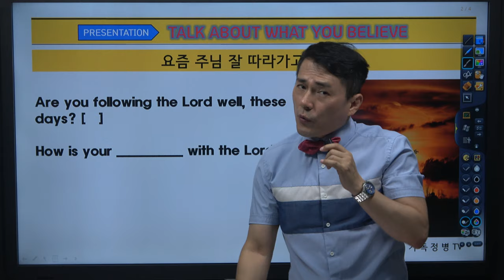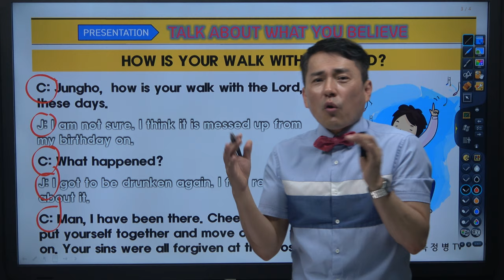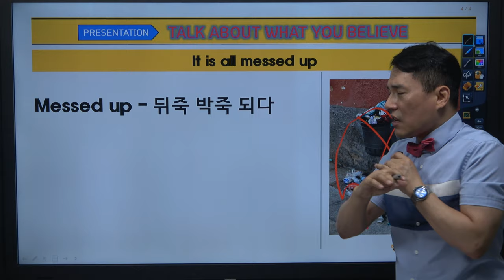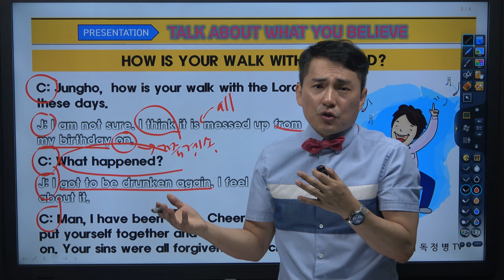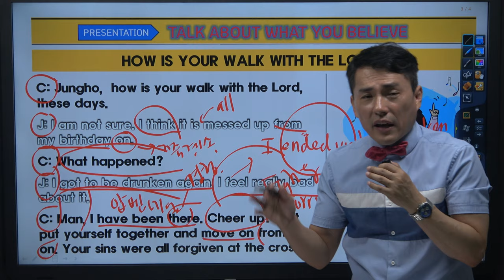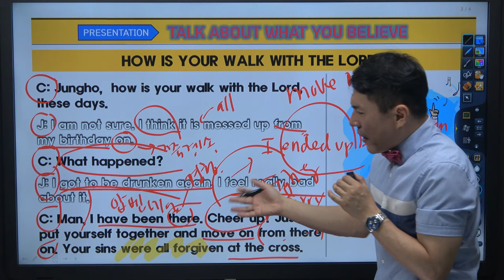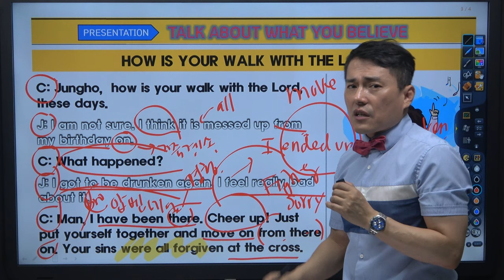신앙영어 5강 [주님을 잘 따라가고 있니?]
기독정병학교 TV에서는 군사독제로 힘들어 하는 미안마에 기독학교 설립 프로젝트를 위해 FUND RAISING을 하고 있습니다. 한국뿐만 아니라 예수님이 필요한 전세계 모든 나라에  복음이 전해지길 소원합니다. 학교 설립에 동참하시고자 하시는 분들은 기독정병학교 후원 통장에 "학교설립후원"명으로 후원해 주시면 드림스 드림팀과 함께 미얀마에 기독학교를 세우는 놀라운 하나님의 역사하심에 동참하실수 있습니다